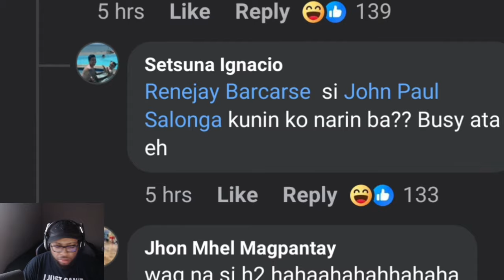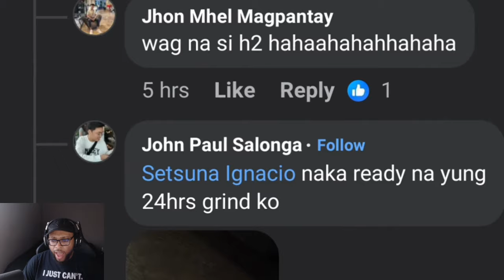Ask VeLL Reacts Dogie, H2wo & Renejay Discuss the ‘BIG 3’ Comeback After Yawi’s Return to PH! 😮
Dogie, H2wo, and Renejay dive into the exciting possibility of the 'BIG 3' comeback following Yawi's return to the Philippines! Could this reunion reshape the Mobile Legends esports scene? In this video, I react to their conversation and break down what this means for the future of Mobile Legends in the PH region. Don’t miss this insightful discussion about the legendary trio!